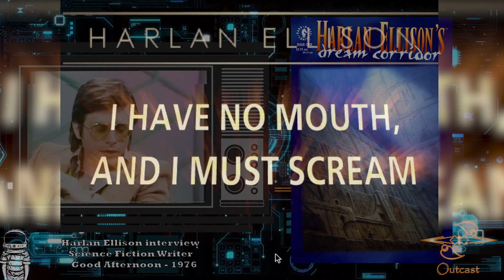No tengo boca y debo gritar - Harlan Ellison [Relato]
Acompañe a las entrañas de AM, la sádica inteligencia artificial que nació odiando a la humanidad.

 No dudes en preguntar y sugerir cosas.

I do not own the anime, video, images, music, artwork or the lyrics. This video is not meant to infringe any of the copyrights. This is for promote.

★ Música ★
 Intro
Pale Waves - Noises

Ending
Bonfire- Uniq | Instrumental Jazz Bounce

Labyrinth of Lost Dreams - Darren Curtis
Engulfed by the Night - Darren Curtis
A method to the Madness - Darren Curtis
Scaring Crows - Darren Curtis
Creepies in Space - Darren Curtis